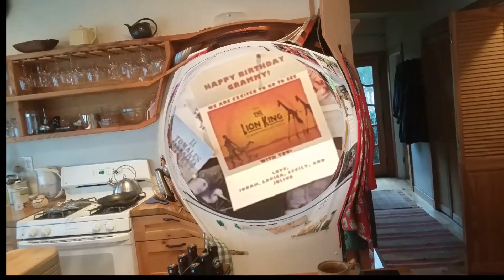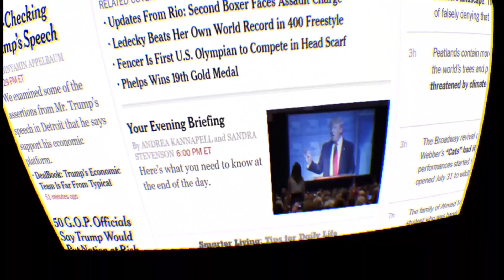Iris Vision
With central vision loss from diseases like macular degeneration the world is blurry. IrisVision low vision aid sustems is bringing the low vision patient out of the easy chair and back into the dynamic functional visual world.